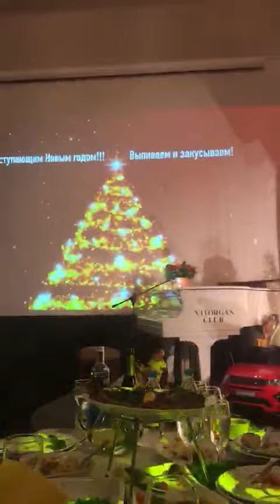Новый год у Эммануила Виторгана.,,Заздравная,,Дунаевский.Людмила Бодрова